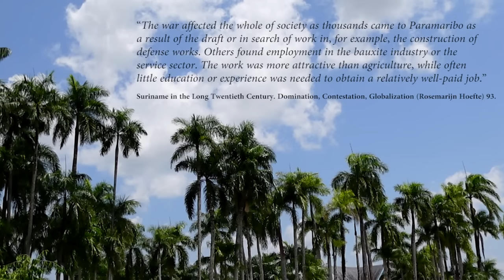Suriname during World War II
During World War II, Suriname, a Dutch colony located in South America, played a significant role in providing vital resources to the Allied powers, particularly the United States. Here's an overview of Suriname's involvement during this period.
   One of the most important contributions of Suriname to the war effort was its bauxite production. Bauxite is a key ingredient in the production of aluminum, which was crucial for the manufacturing of aircraft, vehicles, and other military equipment. The Aluminum Company of America (Alcoa) operated bauxite mines in Suriname and established facilities to refine the bauxite into aluminum oxide. The bauxite from Suriname played a critical role in supporting the Allied war industries. Suriname's bauxite reserves were considered strategically valuable by the Allies due to the need for aluminum in various military applications. As a result, the colony was protected from Axis aggression to ensure a stable supply of bauxite. The United States, in particular, had an interest in maintaining access to Suriname's resources. The United States established a military presence in Suriname to safeguard its interests and ensure the stability of bauxite production. American troops were stationed in Suriname to defend the bauxite mines and transportation routes. This military presence also helped prevent any potential Axis attempts to gain control over the colony. The war-related economic activities in Suriname, such as increased bauxite mining and aluminum production, brought economic benefits to the colony. The influx of income and employment opportunities had a positive impact on the local population. The increased American presence in Suriname had a notable impact on the local culture and society. The interactions between American soldiers and the local population led to cultural exchange and introduced new ideas to the region.
   After the end of World War II, Suriname's strategic importance diminished, and discussions about decolonization gained momentum. In 1948, the Netherlands granted Suriname limited self-governance, and it eventually gained full independence on November 25, 1975. Suriname's contribution to the Allied war effort through its bauxite production showcases the global scope of World War II and how even distant regions played a role in supporting the war industries of the major powers.

SOURCES
– Geschiedenis van Suriname. Van stam tot staat (Eveline Bakker, Leo Dalhuisen, Maurits Hassankhan, Frans Steegh).
– Suriname in the Long Twentieth Century. Domination, Contestation, Globalization (Rosemarijn Hoefte).

Video material from:
Openbeelden.nl

SOUNDS
Freesound.org.